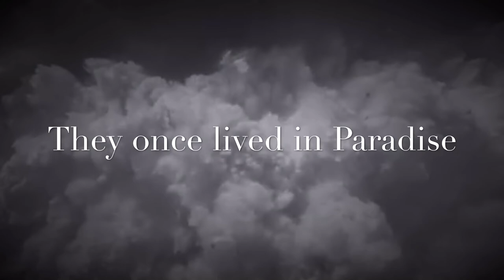Mount and Blade ” Paradise Lost Road to the Multiverse” Teaser Trailer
A catastrophic tnt spam in Tropical Paradise sends the server into a parallel Universe in which the players only hope is the man the myth the Lovely !! Sir Lovely a hero who doesn’t play by the rules is the players only hope 2 escape this world that is filled with danger and unreliable ping .